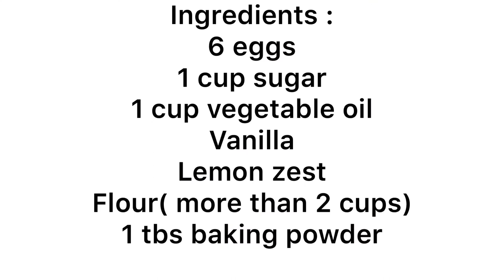قاتو جيلي العنب لتحضيرات العيد( JElly GRapes 🍇🍇 cake)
Easy home jelly grapes 🍇 cake